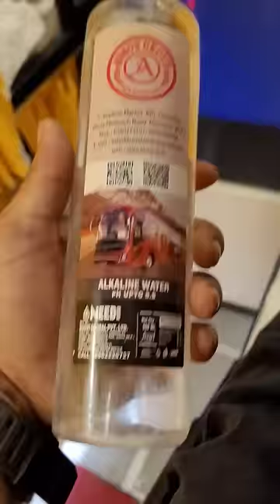Delhi Indore Volvo 9600 Premium Sleeper Bus by Ashok Travels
Delhi To Indore Volvo Bus Journey

Brand New Volvo 9600 Multi-axle
Sleeper from @ashoktravels_mandsaur_group Working on Delhi - Indore Route.

Bus Type:
2+1 Volvo 9600 Multi-axle Sleeper

Delhi To Indore Bus Journey in Volvo 9600 Sleeper Bus with Ashok Travels via Agra, Ujjain Mahakaleshwar Temple

For Bus Bookings
Ashok Travels

Route:
Agra, Gwalior, Maksi, Ujjain
Timings:
Delhi - Indore : 17:02 PM
Indore - Delhi : 18:17 PM
Online Reservations: